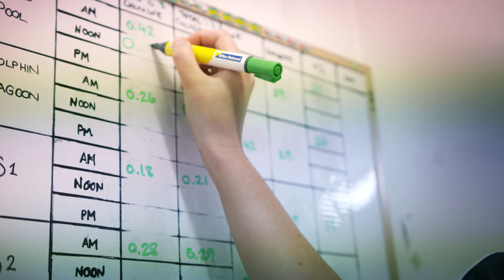Work Placement - Open Colleges